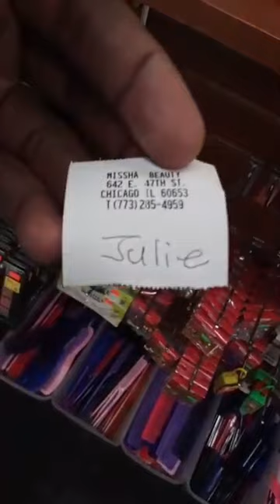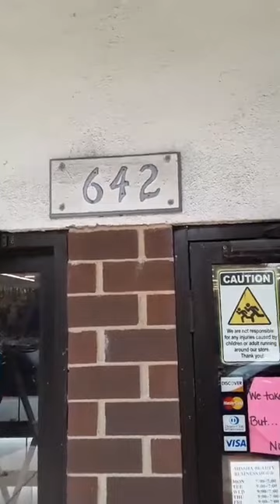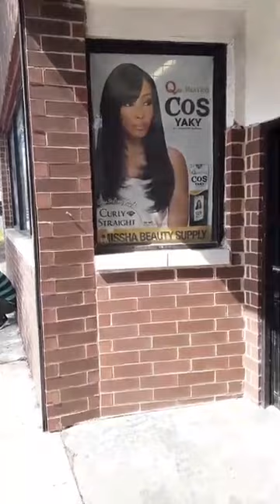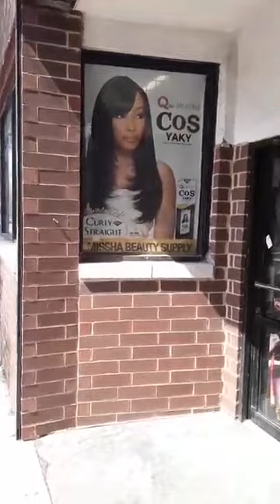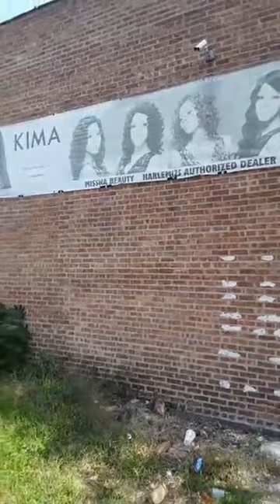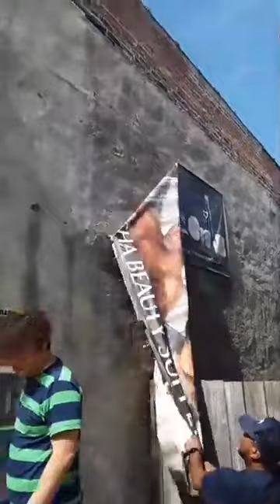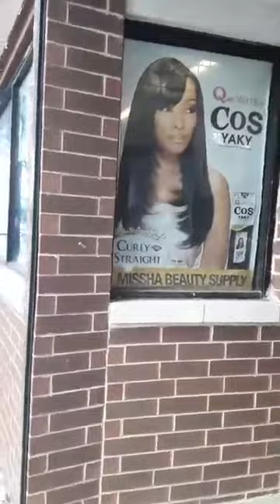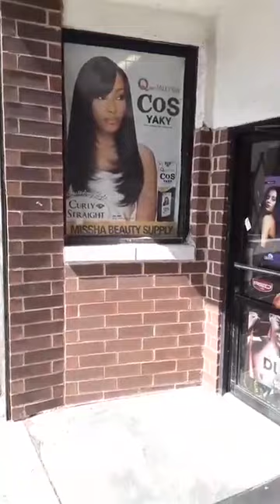Tyrone Muhammad investigating Missha in efforts to shut it down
inestigating Missha for Sister Ms. Carolyn J. Ruff in her efforts to shut Missha down. I told her I would show up so here I am